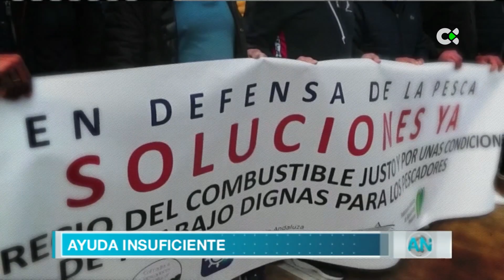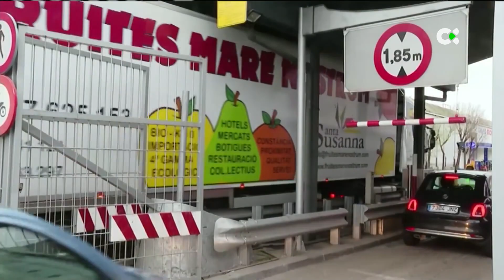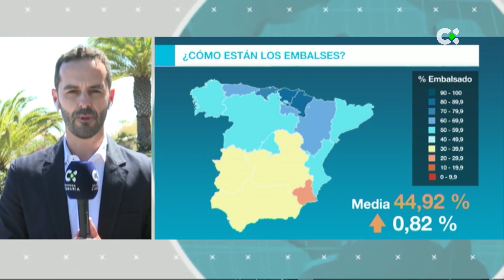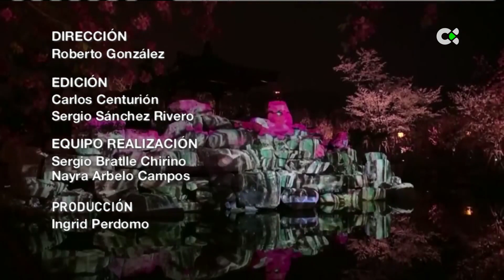Atlántico noticias | 22/03/22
Aquí tienes el programa completo de este  lunes 21 de marzo. Toda la actualidad de Canarias, España y el mundo.